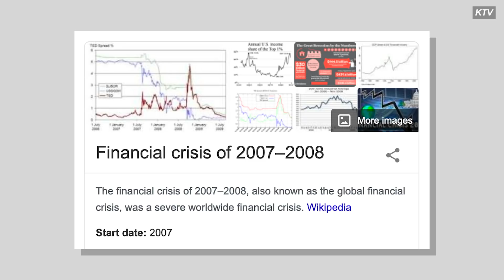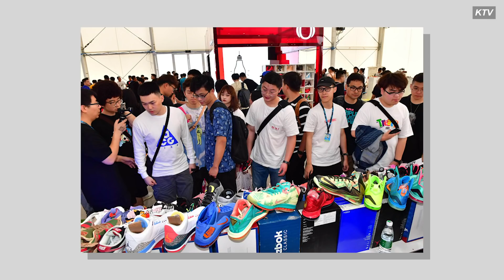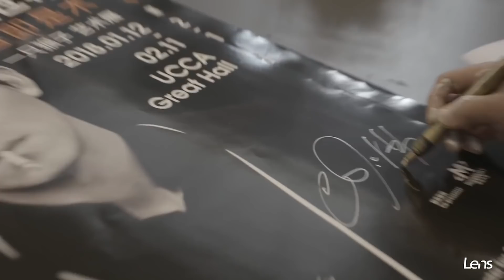Underappreciated Streetwear DESIGNERS (Urban Wear Era)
I thought I'd make this video to shed light on the designers from the late 90s to early 2000s that really paved the way for streetwear all together.  Much of these individuals like Marc Ecko (Ecko UNTL), Dao-yi Chow & Maxwell (Public School), Edison Chen (CLOT) or Jonas Bevacqua (LRG) have all made their mark in mens fashion and I hardly hear anyone speaking about.  Hopefully I can paint a picture well enough for you to get a little nostalgic and appreciate some of the work these people have done in the past.
Appreciate ya'll for watching!